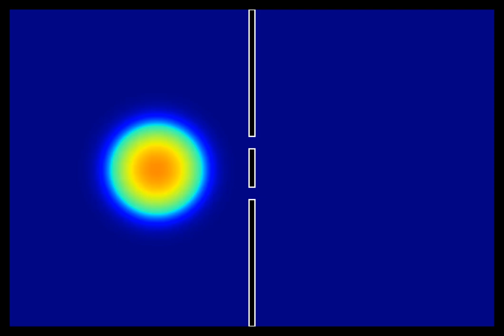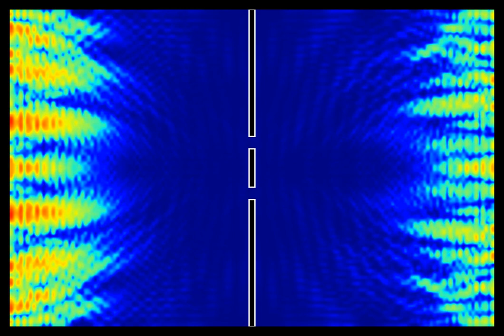Young's double-slit experiment for a quantum particle in a box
This animation shows the density probaility of a quantum particle in a 2d box with an obstacle of two slits at the middle. The color represents the probability density of finding the particle at a given place, red is more likely, blue is less likely.

Initial wave is a gaussian wave packet.
At the start (0:06), double-slit give rise to interferences. Then, other interferences occur  because of the rebounds of the wave on the walls.